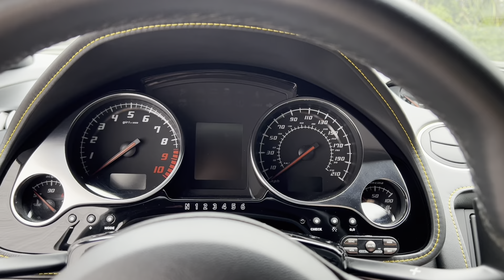STUNNING 2013 Lamborghini Gallardo LP560-4 with Lowered Suspension Full Walkthrough!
From every must-have option, to upgraded suspension, this Gallardo is the perfect black/black spec. The yellow calipers matching the yellow stitching is impeccably hot, adding a dash of color to the blacked out appearance. Front lift, reverse camera, branding pack, and more have been commissioned on this spec from the factory, providing every option you would ever need.